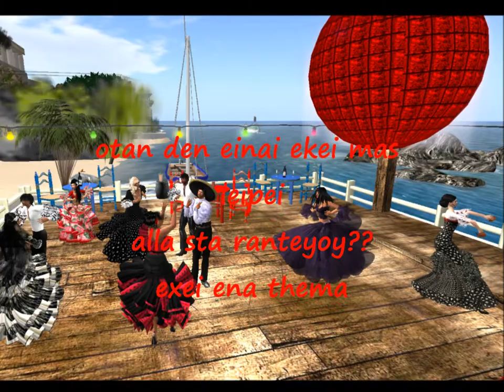sostis malisotops.wmv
ena videaki gia ton pio agaphmeno moy filo poy gnvrisa sto seconde life prin 2,5 xronia !
ton gnvrizv pleon kai apo konta kai pragmatika ton agapv para poly!!!